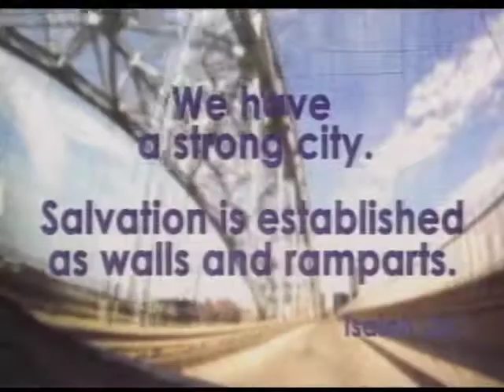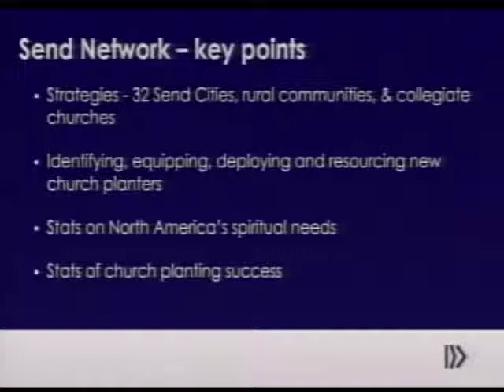FBA Sunday Morning 05.21.17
FBA - Sunday Morning
date
(recorded LIVE)
Lead Pastor, Matt Giles